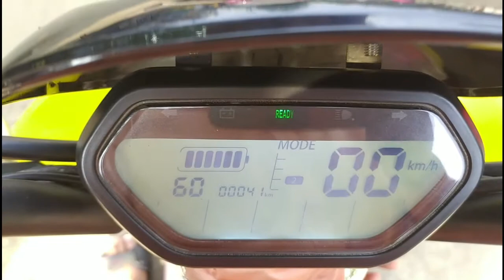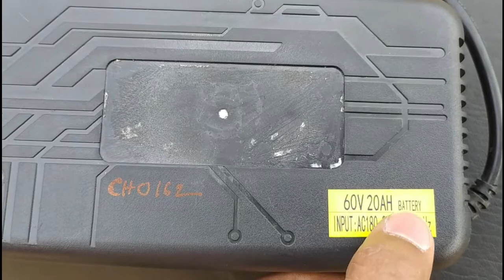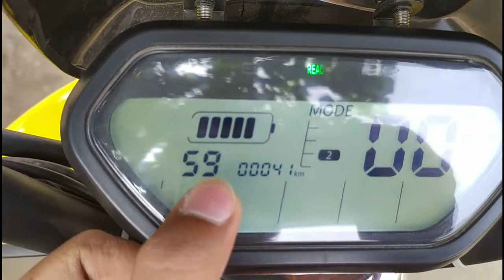DELTIC E-BIKE DETAILED REVIEW || REVERSE MODE || CUSTOMISED || THREE WHEELER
Hi! friends this is vamsi this beautifull bike was remodel by the best mechanic in vizag if u want any remodelling bike contact this number

Vamsi
What's app me at 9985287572

If you have read upto here then I guess you are in cutomised bikes